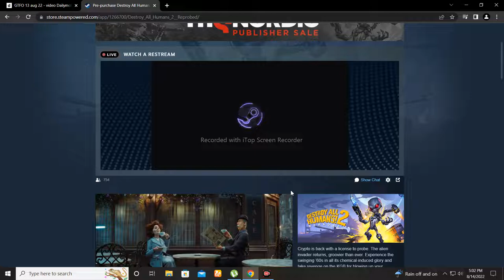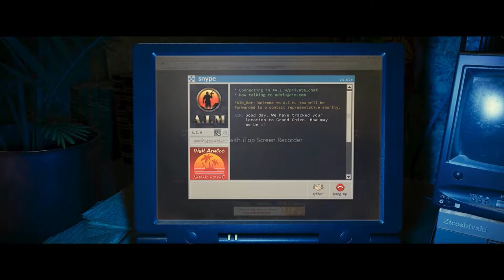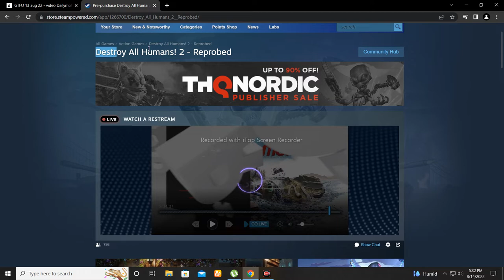Destroy All Humans! 2 14 aug 22